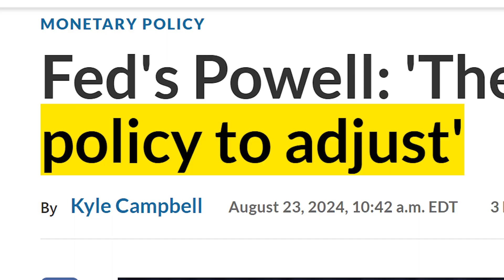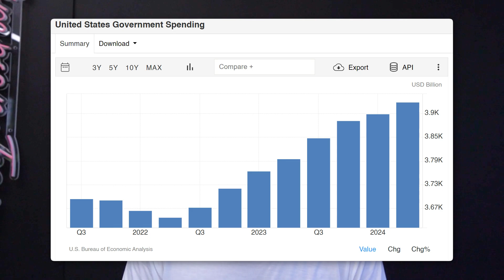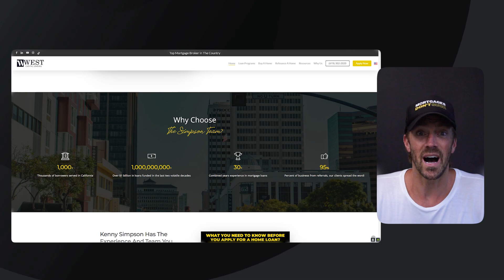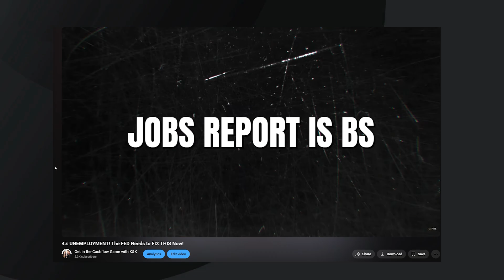Brace Yourself Jerome Powell’s Big Fed Announcement and What It Means for You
Hey, homebuyers and investors! Brace yourself for Jerome Powell’s big Fed announcement—this could be a game-changer for your mortgage plans. Let’s break down what it means for your next move in the real estate market!

🔹 What's Cooking:
The FED is at it again... what's their next move?!

🔹 Why You Should Watch:

Get the lowdown on the housing market's current state without the jargon.
Discover why more buyers in the market might not be the solution we're looking for.
Tips, insights, and a few laughs – because real estate doesn't have to be so serious.

I'm also on Instagram: @kennysimpson

Highlights ✨

00:00:00 - 00:08:54 - Intro: The economy continues to grow at a solid pace!
00:08:55 - 00:12:43 - State of the Market:
Inventory, Listings, Rates, Economic Data, and More!
00:12:44 - 00:14:10 - Be careful who you trust!
00:14:11 - 00:15:36 - How low the mortgage rates need to go?
00:15:37 - 00:18:30 - We need rates to go DOWN!
00:18:31 - 00:20:23 - We need people to sell HOMES!
00:20:24 - 00:20:51 - END